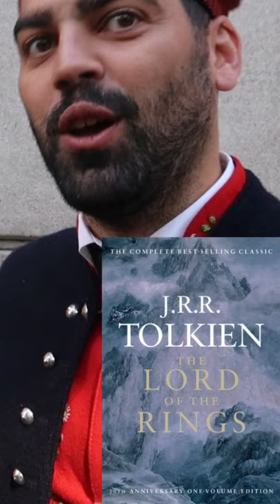What's your favourite book? (pt. 2)